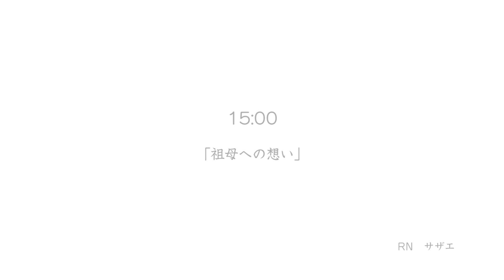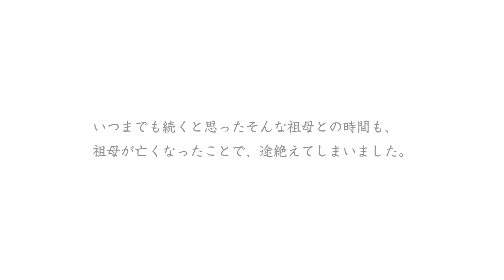15時 JT presents PRECIOUS TIME MEMORIES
TOKYO FM ホリデースペシャル「JT presents PRECIOUS TIME MEMORIES」大切な人との「かけがえのないひととき」や「大切な時間」に想いを馳せたメッセージを24時間分・24編の物語として公開します。